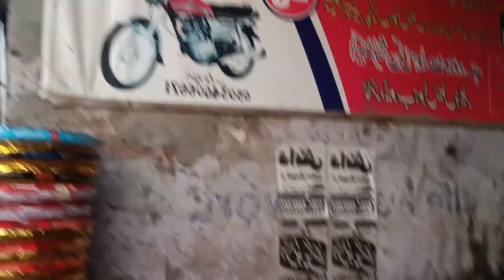Going towards Faisalabad | Biwi ke begair mushkil ho gai | Daily routine| villageincity99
Going towards Faisalabad
Biwi ke begair mushkil ho gai
Daily routine
Faisalabad ki taraf rawangi Faisalabad me meeting
going towards Faisalabad for meeting
me a farmer also a pet lover. my daily routine as a farmer.
I hope you all are fit and fine. 😊 Me and my kids are pet lovers. We want to build the community that loves the pets and love 😘 to watch our video's. We want your support and love. 💕 I will share the video's with consistency and I hope you will love 💕 our content and support us. 🙏🏻 We are nothing without your support. Your support will encourage us. 💪 Share our channel with your family and friends who are pet lovers. Your support can make our day.
We will grateful to you.
Shehbaz ke hatho dhulai
pet lovers pigeons kabuter hens shehr me dihat viral vlog new vlog dogs german shepherd fancy kbuter beautiful pigeon ion lion ka bacha Our vlog shehr me dihat today vlog today vlog pets vlog
ALLAH HAFIZ
village in the City
villageincity99